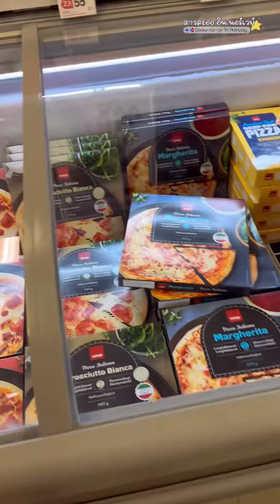เลิกเรียน เดินตากฝน ไปซื้อของ☔️EP:144